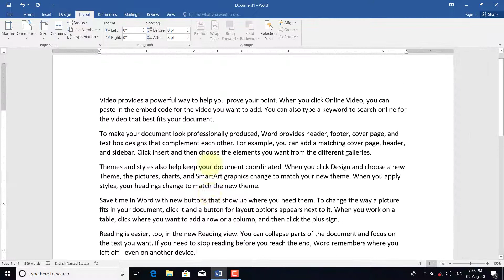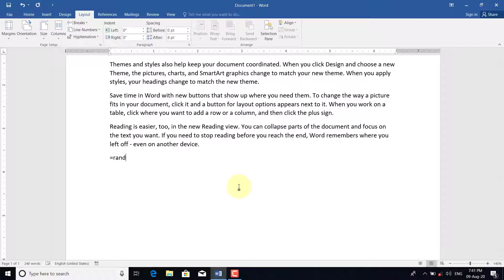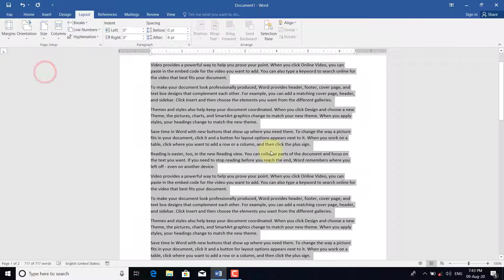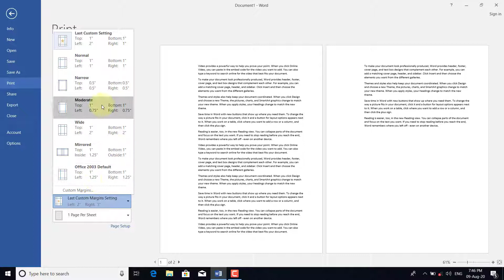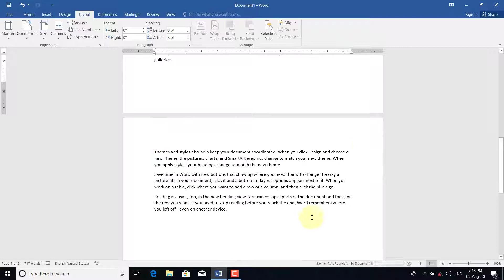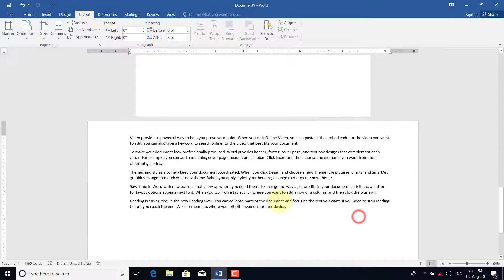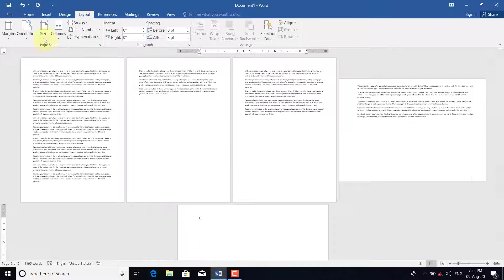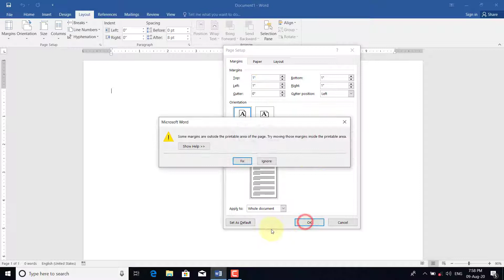Ms.Word Page setup part 1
Video Lecture of Andkhoi Education Center via You Tube!
 -This Lessons is belongs to class MCB-1-4  of computer classes
 -Program(Ms.Word) -Start From:  Insert tab (Page setup part 1)